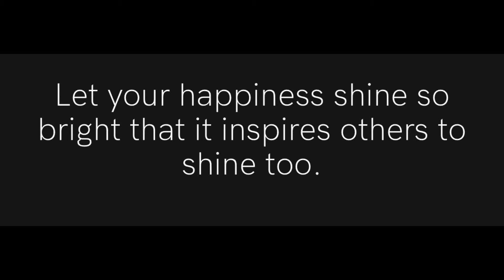Slicking My Thick 4c Hair Using *NO HEAT* Begginer Friendly | Vibequeeen !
1) I hope you guyz enjoyed this video as much as I had fun doing this hair style!💕.

Video Overview: (watch video)

To get a shout out in my video:
Post a pic or vid of you watching my videos w/ post notifications on + liked!
Tag me 💨.

FAQ:
How old am I  ? 17
Use to record ? iPhone 8+
Use to edit ? iMovie
Grade ?12th

Tags 🍿: trendy 4c hair,4c natural hair,thick 4c hair,slick down thick 4c natural hair,how to slick down thick 4c natural hair,4c,beginner friendly,slicking 4c hair,slick back 4c natural hair,how to slick 4c hair,how i slick down my 4c natural hair using ec gel.easy,slick down 4c hair,slick bun on 4c hair,how to slick down 4c hair,4c natural hair slick down,slick down 4c natural hair,slick bun on 4c natural hair,slick top knot bun on 4c hair,4c hairstyles,thick hair,how to slick down 4c natural hair, natural hair,4c natural hair,4c hair,how to grow natural hair,natural hair journey,natural hair growth,grow natural hair fast 4c,long natural hair,how to grow long hair,4c natural hair short,4c hair growth,grow healthy 4c natural hair,how to grow long natural hair,short natural hair,how to do your own natural hair,natural hair care,how to wash 4c hair,how to grow long 4c hair,how to grow your natural 4c hair faster and longer,natural hairstyles,how to style your natural hair, natural hair journey,natural hair,natural hair growth,natural hair journey 2020,hair journey,natural hair journey 2021,long natural hair,natural hair journey big chop,big chop natural hair journey,big chop natural hair,how to grow natural hair,natural hair journey 2 years,natural hair tips,hair growth challenge 2021,2021 hair growth challenge,hair growth,how to grow natural hair fast,how to grow long natural hair,natural hair growth challenge,4c hair,curly hair,natural hair journey 2017,4c hair,tik tok,tik tok hair tutorial,natural hair,tik tok hairstyles,4c hair short to medium lenght,curly hair,4c natural hair,tik tok compilation,4c short hair,4c hair tik tok,tik tok hairstyle compilation,tik tok reaction,black girls hair,4c hairstyles with no weaves no added hair,4c hair tiktok,reacting to tik tok,tik tok hair,4c natural hairstyles,natural hairstyles compilation 2020,slayed hair magic,cute and trendy natural hairstyles compilation,4c hairstles,tiktok hair,big chop,big chop natural hair,big chop 2021,natural hair,big chop natural hair journey,big chop 2020,big chop hair,natural hair journey,big chop 4c hair,big chop 3c hair,4c hair,my big chop,natural hair journey big chop,short hair,big chop hairstyles,2021 big chop,big chop 3b hair,big chop 4b hair,big chop hair 4b,big chop hair 4c,my big chop 2021,hair journey,big chop journey,big chop 4b/4c hair,big chop curly hair,big chop hair update,big chop 4c hair journey,big chop 4b hair journey,wash day routine,natural hair wash day,wash day 4c hair,wash day,wash day routines,natural hair wash day routine,wash day natural hair,4c hair,wash day routines for 4c hair,natural hair routine,4c hair wash day,natural hair,wash day natural hair 4c,4c wash day,curly hair routine,4c wash day routine,4c wash day hair wash day routine,wash day routine 4c hair,full wash day routine,natural hair wash day routine 2021